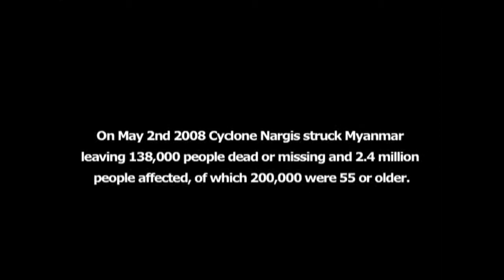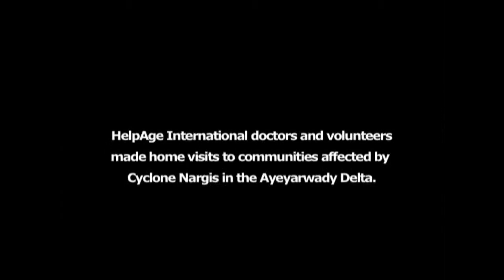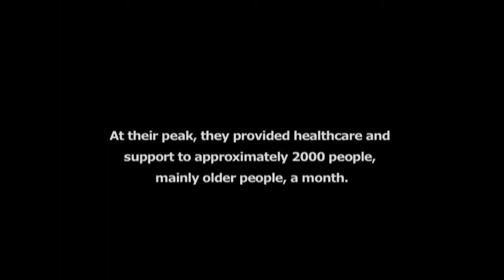Mobile medical units720p H 264 AAC